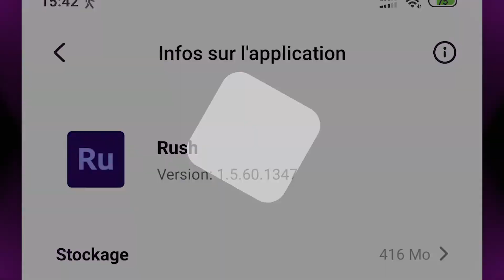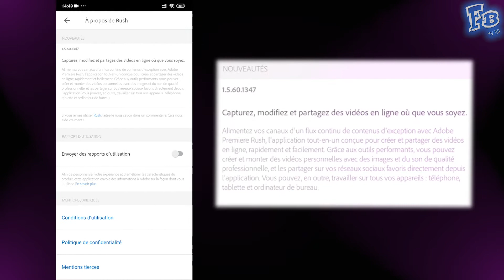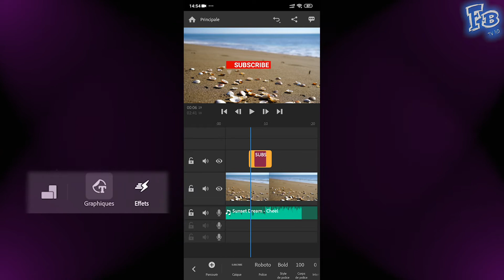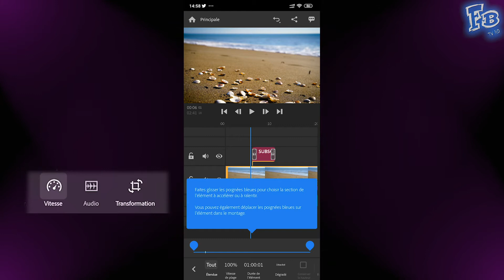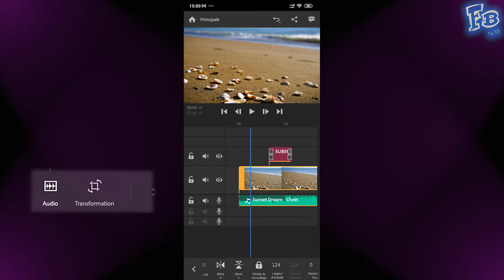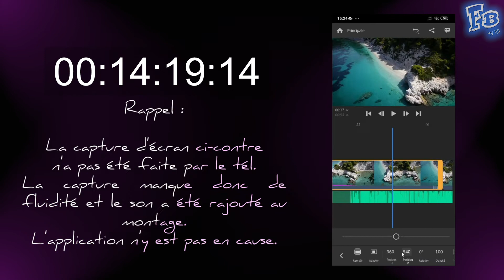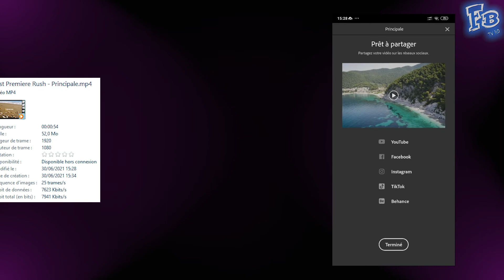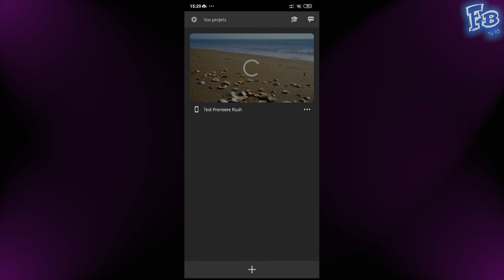PREMIERE PRO À LA POUBELLE ? - TEST de PREMIERE RUSH (sur SMARTPHONE !)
Après le retrait des stores de Premiere Clip de la part d'Adobe, application qui permettait de monter des vidéos sur smartphone, Adobe l'a remplacée par Premiere Rush, qui est présenté comme étant mieux que son prédécesseur. Est-ce vraiment le cas ? Réponse dans cette vidéo...

00:00 • Intro
00:58 • Ressources
01:22 • Ouverture de Rush
02:15 • Paramètres de Rush
03:42 • Création de projet
04:30 • Onglet "Projet"
05:36 • Onglet "Graphiques"
06:15 • Onglet "Effets"
06:38 • Onglet "Couleur"
07:43 • Onglet "Vitesse"
08:12 • Onglet "Audio"
08:43 • Onglet "Transformation"
09:20 • "Outils"
09:39 • Montage test
13:06 • Vidéo réalisée
14:07 • Bilan (Points positifs / négatifs)
16:04 • Conclusion
16:36 • Outro